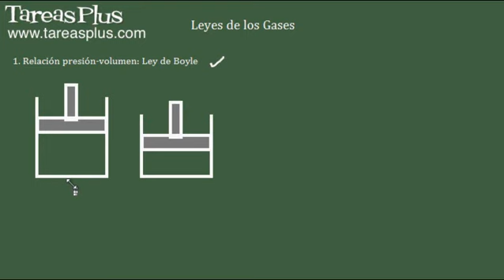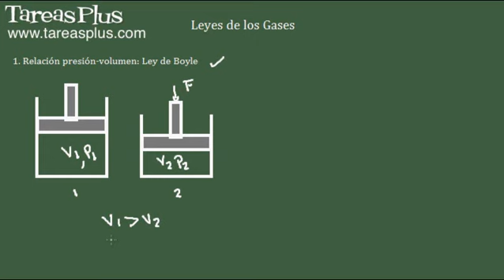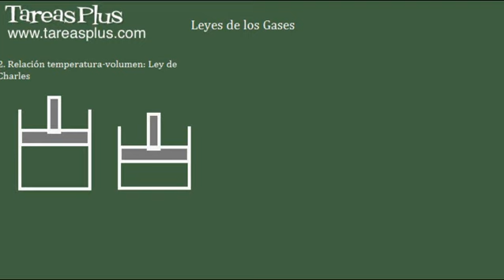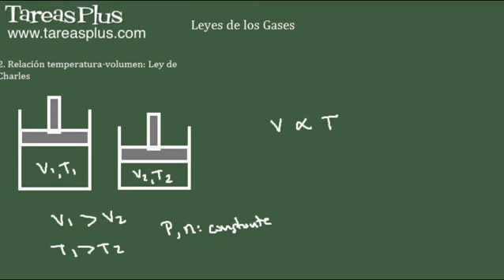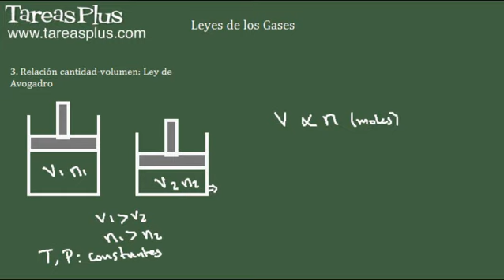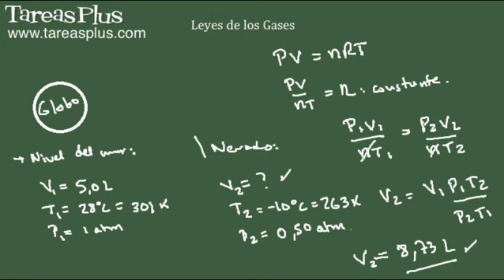Leyes de los gases, Ley de Boyle, ley de Charles y ley Avogadro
Se explican las leyes de Boyle, de Charles y de Avogadro para obtener la ecuación general de los gases ideales.  Con ejemplos.